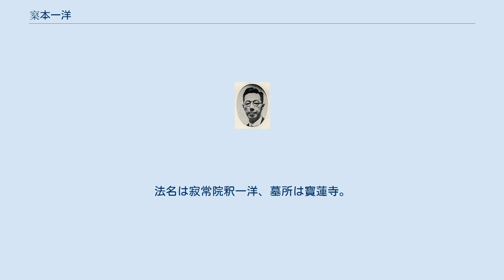梥本一洋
梥本 一洋（まつもと いちよう、1893年（明治26年）11月29日 - 1952年（昭和27年）3月9日）は、明治時代から昭和時代にかけての日本画家。
 京都中京区油小路四条上ルで、染色図案を営む家の4人兄弟のうち長男として生まれる。
本名は謹之助。
弟も日本画家の梥本武雄。
家は祖父の代から日本画家を出すことを志しており、父吉次郎も菊池芳文に入門し芳樹と号した。
しかし、途中で諦め息子たちを日本画家になるよう教育した。
1899年（明治32年）本能小学校入学、1905年高等小学校に進む。
1910年（明治43年）京都市立美術工芸学校に進学。
卒業した後、1912年（明治45年）京都市立絵画専門学校に進み、1915年（大正4年）に卒業する。
卒業後山元春挙の画塾早苗会に入門、一洋の号を名乗る。
春挙死後は川村曼舟に師事、同会の重鎮となり歴史画を得意とした。
 1915年（大正4年）の第9回文展で「壬生狂言の楽屋」初入選、1919年（大正8年）の第1回帝展で「秋の夜長物語」が入選を果たすと、以降、帝展において常連となった。
1927年（昭和2年）の第8回帝展で「蝉丸」、1928年（昭和3年）の第9回帝展において「餞春」で連続で特選を獲得している。
これ以降の帝展・新文展では無鑑査となり、しばしば審査員を務めた。
一方で、1924年（大正13年）京都府立美術工芸学校教授に就任、翌年京都市立絵画専門学校助教授となり、1936年（昭和11年）から同校教授として1949年（昭和24年）まで後進の指導にあたっている。
1943年（昭和18年）には早苗会を解散、新たに耕人社を結成する。
第二次世界大戦後は日展において活躍、1949年（昭和24年）に依嘱となり、1950年（昭和25年）から日展運営参事となった。
しかし翌年、肺癌により上京区の自宅で死去。
享年58。
法名は寂常院釈一洋、墓所は寶蓮寺。
 古典を題材とした物語絵や歴史風俗画を得意とし、新興大和絵風の作品が多い。
 ウィキメディア・コモンズには、梥本一洋に関するカテゴリがあります。